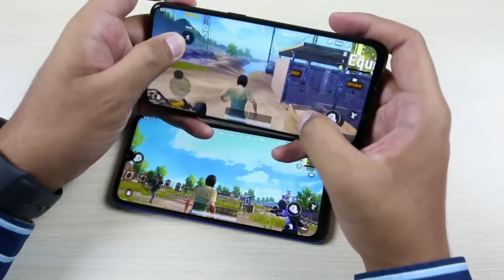Redmi note 7pro Vs Realme 3 pro pubg gaming test ll pubg smoothness test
Pubgtest in Redmi note 7pro Vs Realme 3 pro,pubg smoothness test, Redmi note 7pro Vs Realme 3 pro pubg gaming test